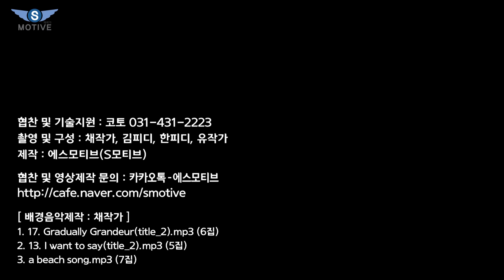[S모티브] 가격실화! 297만원 저렴한 캠핑카 등장! 세금걱정끝! 렉스턴 캠핑카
추워진 날씨에 감기조심하시고요.
많은 관심을 가져주셨던 코토 하드탑아웃도어 2부 영상이 업로드되었습니다.

[ background music ]
1. 17. Gradually Grandeur(title_2).mp3 (6집)
2. 13. I want to say(title_2).mp3 (5집)
3. a beach song.mp3 (7집)

In this video I show you some of the cool or little known features of the Khoto Hard Top Outdoor Camping Car(Ssangyong Motor's Rexton Sports & Sports Khan).

⚠️ 각종 스토커, 악성 댓글, 욕설, 비방 등의 문제로 댓글을 받지 않는다는점 양해 부탁드립니다.
⚠️ 본 영상은 모든 촬영 및 항공(드론)촬영은 관할 구청에 허가로 촬영 되었습니다.